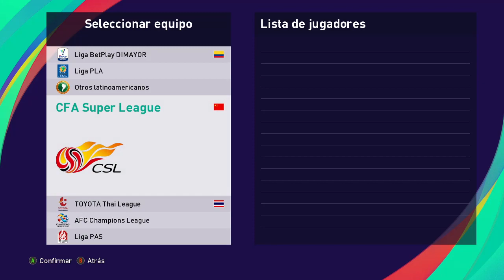EQUIPOS A CAMBIAR EN EL DLC 2.0 PES 2021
Hola amigos, acá les traigo un poco de información sobre algunos equipos que van a venir y equipos que van a pasar a Otros Europeos y Otros Asia

Nota: Hay muchos jugadores con su cara por defecto eso es tema del EDIT, deberia venir con sus faces originales el DLC 2.

Tambien noten que hay escudos apareciendo y otros no, eso es porque tengo un mod puesto, y va a estar puesto correctamente en el proximo DLC

Otra cosa, los equipos de la J-League aparecen solo en la versión Mobile, en PC y PS4 no van a estar.

Nuevos equipos:
Super Lig
Hatayspor
BB Erzumuspor
Fatih Karagumruk

Liga Smartbank
Logroñes*
Cartagena*
Castellón*
Sabadell*

Serie B
Monza
Vicenza Virtus
Reggina
Reggiana

Superliga Suiza
Lausana-Sport
Vaduz

Jupiler Pro League
Beerschot
Leuven

CFA Super League
Qindao Huanghai
Shijiazhung Ever Bright

* Semilicenciados

Otros Europeos
Sin licencia
Deportivo La Coruña
Numancia
Extremadura
Racing de Santander
Perugia
Trapani
Juve Stabia
Livorno
Thun
Neuchatel Xamax
Deslicenciamiento de kits:
Aves
Vitoria Setubal

Otros Asiaticos
Beijing Renhe
Tianjin Thanhai

Recuerden compartir un saludo.